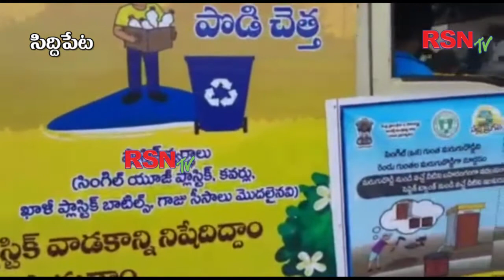సిద్దిపేట // స్వచ్ఛత ప్రచార రథాన్ని ప్రారంభించిన DRO చెన్నయ్య // RSNTV